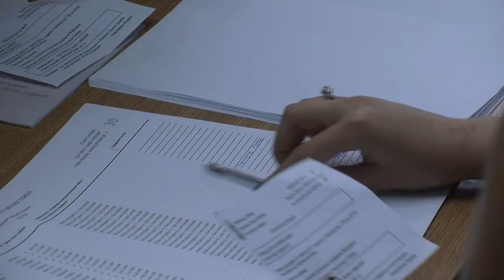Izbori u Staroj Pazovi u školi Čmelik